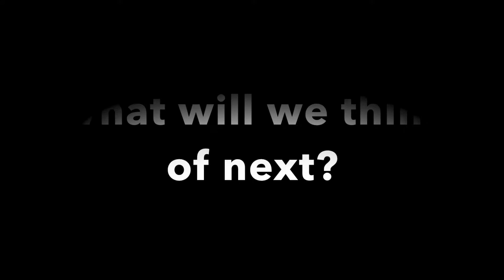Woodend Stop Motion 2017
The Te Maunga boys first attempt!